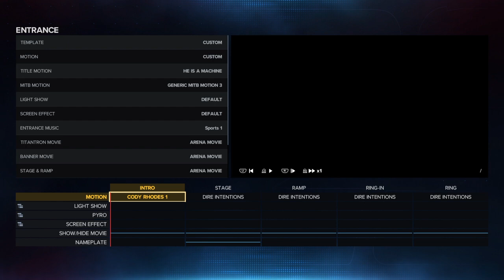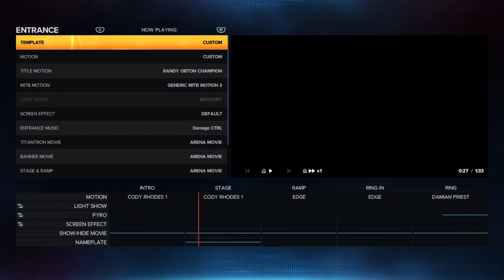WWE 2K23 How to use advanced entrance creator Thebroshow